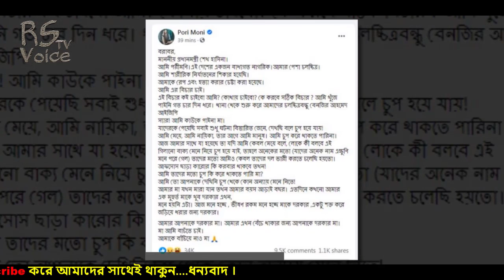পরীমনির সকল নাটক ও আসল রুপ এই একটি ভিডিওতেই খোলাসা ! ঢাকা বোট ক্ল্যাবে যে কান্ড করেন পরীমনি নিজেই !!